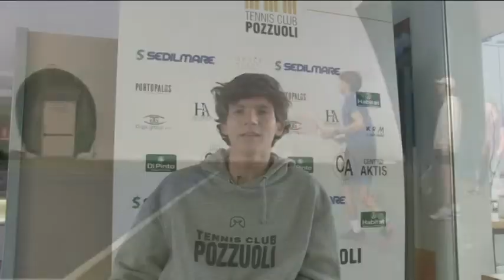TENNIS REVIEW SPECIALE POZZUOLI 2022